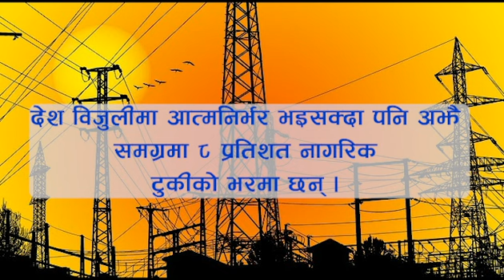ग्रामिण क्षेत्रमा केहिलेसम्म भईसक्छ विद्युतीकरण ? Electrification | Usha Tamang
नेपाल विद्युत प्राधिकरणले चालु आर्थिक वर्षमा करिब ११ अर्ब बराबरको बिजुली भारतलाई बेच्यो । नेपाललाई बढी भएको बिजुली भारत निर्यात गरिरहँदा देशभर ८ प्रतिशत नागरिकको घरमा अझै बिजुली बलेको छैन । खासगरी कर्णाली र सुदूरपश्चिम प्रदेशका नागरिक बिजुलीको उज्यालो पर्खिरहेका छन् ।
उषा तामाङको रिपोर्ट ।